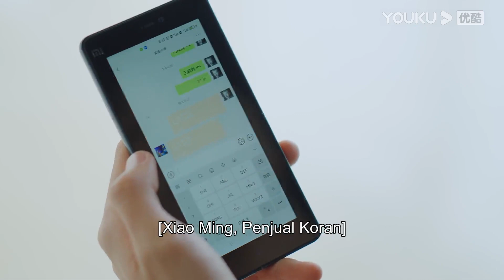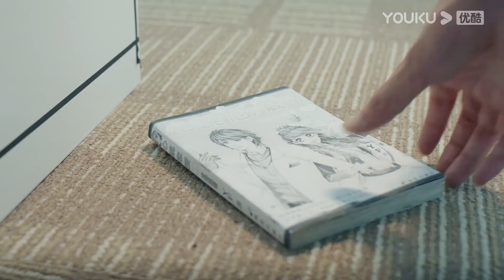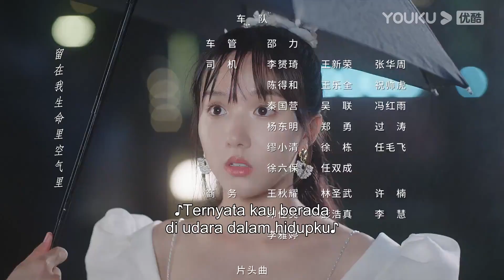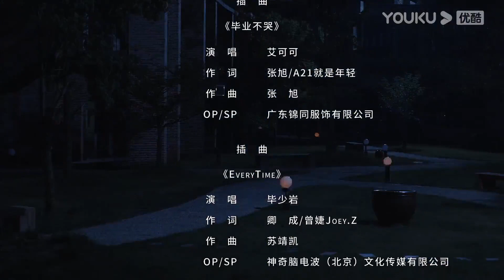[INDO SUB] Cinta yang Mendebarkan (Heartbeat Love) EP22 | Su Xiaotong, Zuo Linjie | YOUKU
Cinta yang Mendebarkan (Heartbeat Love) Seorang ahli fisika berpacaran dengan pecinta komik.

★ Pemeran:  Su Xiaotong/ Zuo Linjie
★ Jumlah Episode: 28 Episode
★ Jadwal Tayang: VIP Jumat-Minggu (2EP/hari), Gratis Senin-Jumat (1EP/hari) Pukul 11:00WIB

0:00 Gabung jadi member, nonton lebih awal
0:30 Join YOUKU membership to get early access